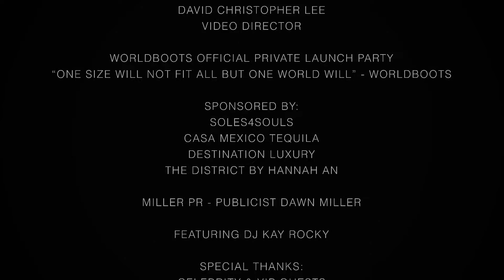WORLDboots Launch at the District by Hannah An (Los Angeles, U.S.A.)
Destination Luxury welcomes you to the WORLDboots launch in L.A.